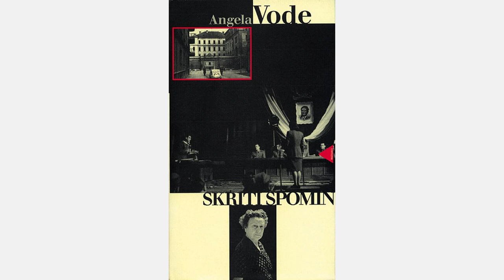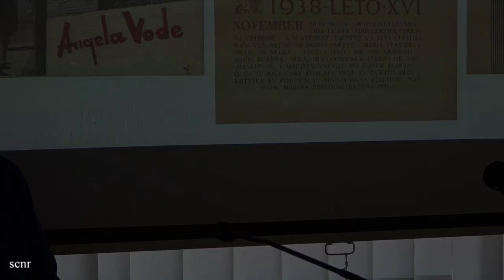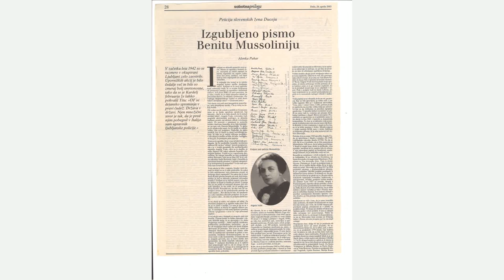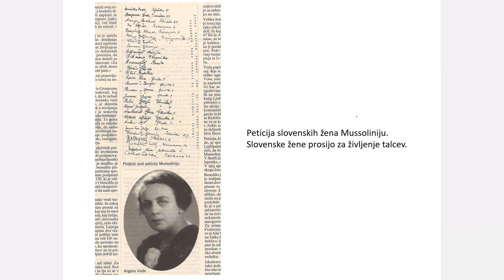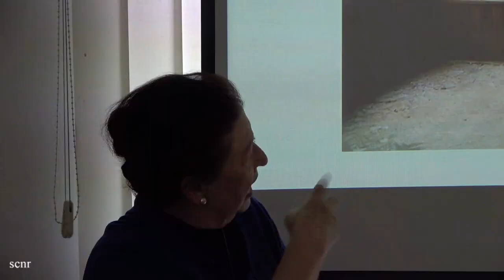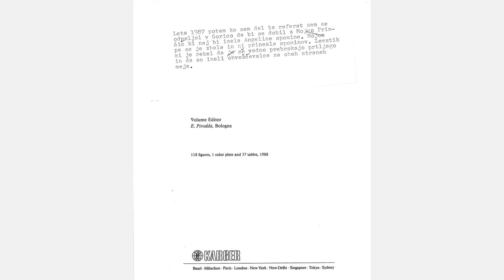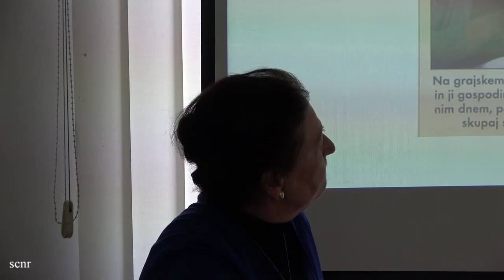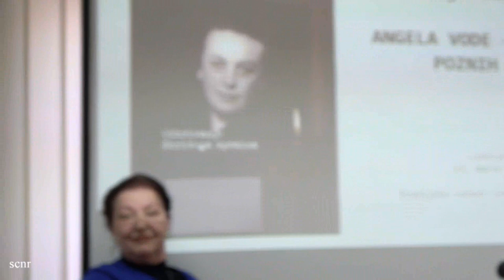Predavanje Alenke Puhar: Angela Vode - modrost poznih let_SCNR_23. 3. 2022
Letos mineva 130 let od rojstva učiteljice, publicistke, borke za pravice žensk, predvojne komunistke in nato kaznjenke Angele Vode (1892–1985). Pred vojno je izdala tri knjige o položaju žensk (Žena v sedanjem svetu ter Spol in usoda 1. in 2. del) ter množico člankov. Veljala je za eno najuglednejših Slovenk. Po vojni in obsodbi na 20 let zapora ter izgubo državljanskih pravic – izpuščena je bila januarja 1953 – je živela na robu družbe kot izobčenka. Po padcu komunizma je bila izklicana iz pozabe, veliko njenih del je bilo ponatisnjenih, zlasti pa je zaslovela z avtobiografsko knjigo Skriti Spomin.

Študijski center za narodno spravo je organiziral predavanje Alenke Puhar, ki je dobila kos zapuščine Angele Vode in leta 2004 pripravila za natis Skriti spomin, ki mu je dodala opombe in obsežno spremno študijo. Knjiga je bila dvakrat ponatisnjena, po njej je bil posnet igrani film, tudi dokumentarec, oba je režirala Maja Weiss. Predavanje je osredotočeno na Angelina pozna leta, ki so bila predstavljena na podlagi doslej neznanega gradiva, predvsem korespondence z nečakom Janezom Spindlerjem.